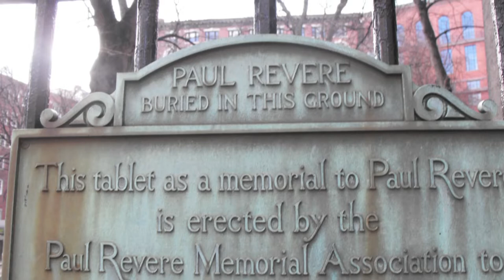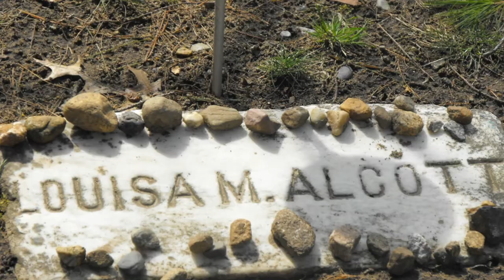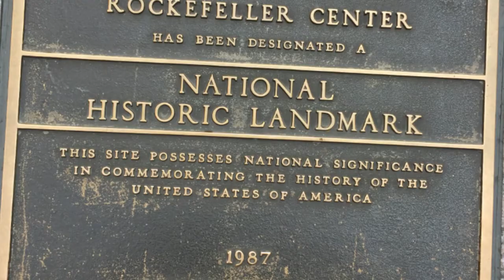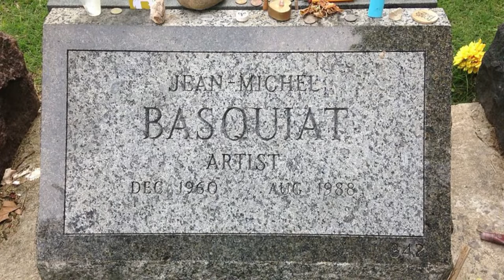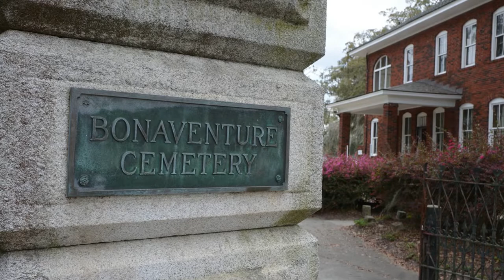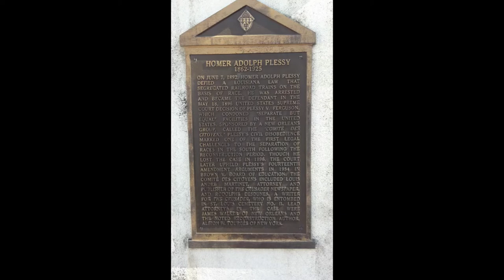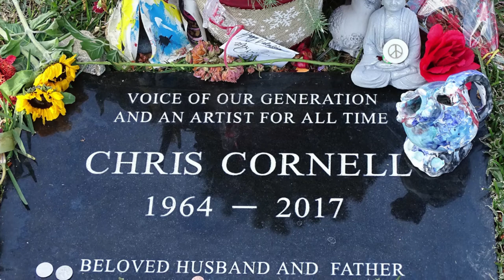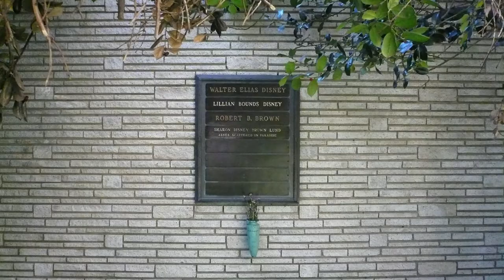12 Must-Visit US Cemeteries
Our list of 12 cemeteries in the United States that should be on the "must visit" list for any history or cemetery lover. Includes cemeteries from the East Coast to the West Coast, and some history of cemetery development in the US such as the Garden Cemetery concept and the Memorial Park concept.

Cemeteries include: Mount Auburn Cemetery, Boston, Massachusetts; Granary Burying Ground, Boston, Massachusetts; Sleepy Hollow Cemetery, Concord, Massachusetts; Sleepy Hollow Cemetery, Sleepy Hollow (Tarrytown), New York; Green-Wood Cemetery, Brooklyn, New York; Magnolia Cemetery, Charleston, South Carolina; Bonaventure Cemetery, Savannah, Georgia; St. Louis Cemetery #1, New Orleans, Louisiana; Forest Lawn Memorial Park, Glendale, California; Hollywood Forever Cemetery, Los Angeles, California; Boot Hill Cemetery, Tombstone, Arizona.

Some of the famous graves included are: Judy Garland, Estelle Getty, Louisa May Alcott, Henry David Thoreau, Paul Revere, Jean Michel Basquiat, Leonard Bernstein, Marie Laveau, Andrew Carnegie, Walt Disney, Walter Chrysler, Ralph Waldo Emerson, Oliver Wendell Holmes, William Howard Taft, Nathaniel Hawthorne, Louis L'Amour, Chris Cornell, Johnny Ramone, L. Frank Baum, Samuel Adams, the crew of the HL Hunley, and the Kennedy family.

More than 50% of the photos and clips included in this video are from our personal collection.